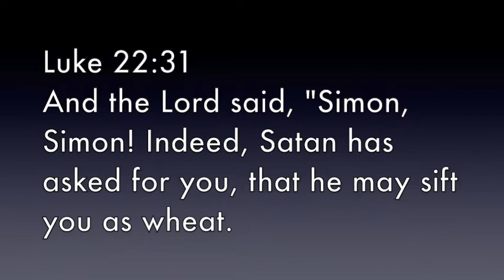KFBC Wednesday April 08 2020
Wednesday Night Bible Study of the Kuttawa First Baptist Church April 08, 2020.